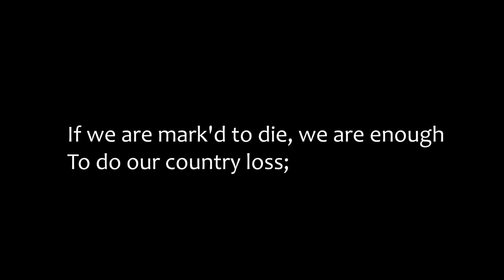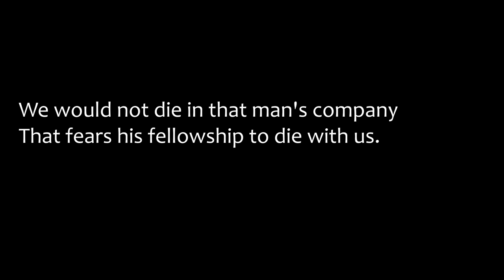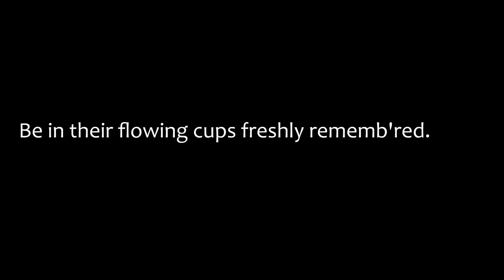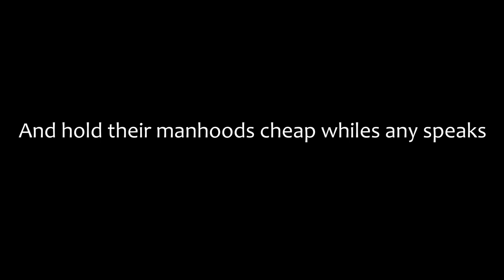Henry V [excerpt] • William Shakespeare